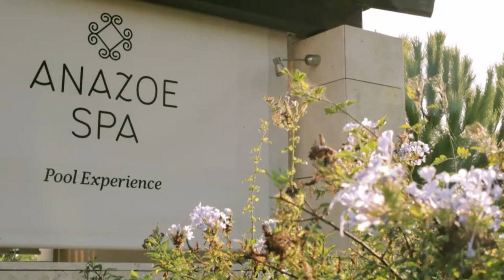The Romanos, Costa Navarino, Greece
The Romanos, a Luxury Collection Resort, is an exceptional award-winning property stretching along the prime Mediterranean destination of Navarino Dunes at Costa Navarino. This is the perfect location for unrivaled relaxation within the 321 incomparable rooms, suites and villas of The Romanos Resort, offering exceptional garden, golf and sea views, and the iconic sunset backdrops of the Ionian Sea for an unforgettable experience..

Including two signature golf courses – The Dunes Course and The Bay Course – Costa Navarino has been established as the new luxury golf destination in Greece, offering extensive golf facilities nestled in a wonderful sea and olive grove landscape.